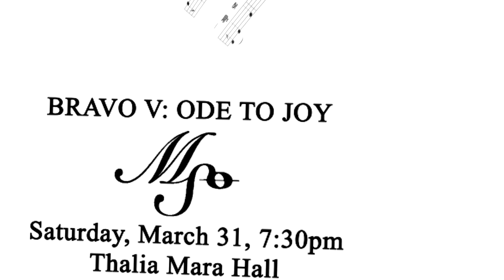Mississippi Symphony Orchestra 'Bravo V: Ode to Joy' TV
7:30 PM, Saturday, March 31, 2012
Thalia Mara Hall

 Following Benjamin Britten's Variations and Fugue on a Theme of Purcell—more widely known as The Young Person's Guide to the Orchestra—four soloists, a grand chorus and the full complement of the MSO bring down the curtain on the Bravo season with Beethoven's monumental Symphony No. 9 (Ode to Joy).

Animation by Matthew Beall/TRiNiTiFX
Sound Design: Sam Watson
Agency:  wab+partners
Production: SpotOn Productions, LLC